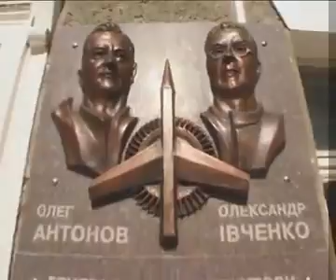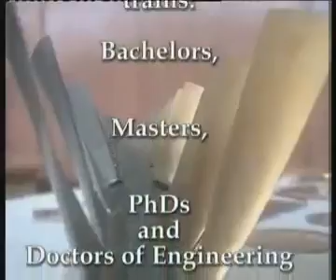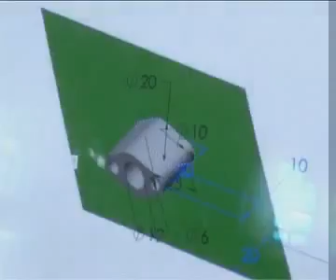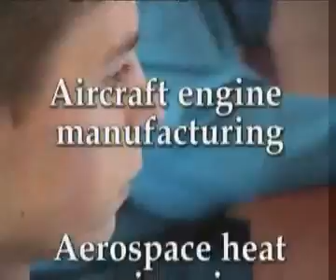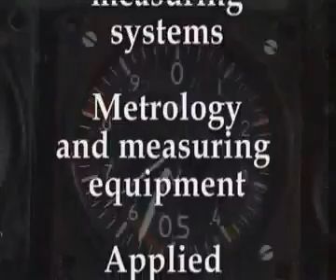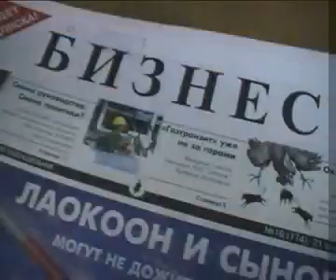Kharkiv Aviation Institute KHAI | Study in Ukraine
​National Aerospace University – Kharkiv Aviation Institute (KhAI) is a university in Ukraine which specializes in aviation and space engineering. The KhAI was founded in 1930.